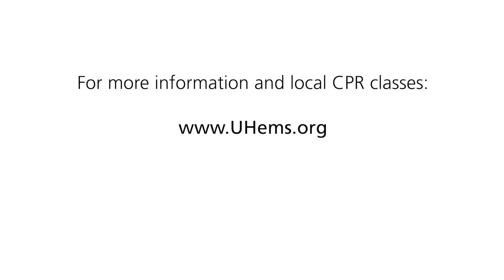Why You Should Attempt CPR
C. Caleb Ferroni, EMT-P, EMS-I, explains why you should attempt CPR when it's needed. Hands-only CPR is intended to keep a person alive until paramedics, EMS personnel or first responders have arrived on the scene.